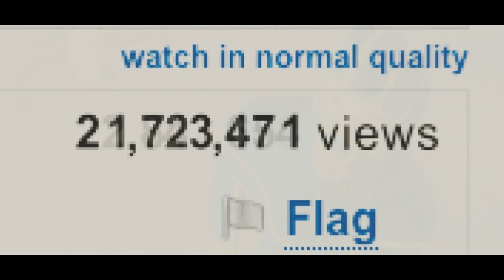Kick Ass - Trailer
Welcome to the AC Show! Today's movie is: Kick Ass. Kick Ass, the film adaptation of the graphic novel by Mark Miller directed by Matthew Vough will be released in Italy April 1. Dave is a very normal boy, with a single passion, comic books. Bored with everyday life, he suddenly decides to become a super hero and defeat crime. Things won't go according to his plans but he will still find allies ready to fight at his side.